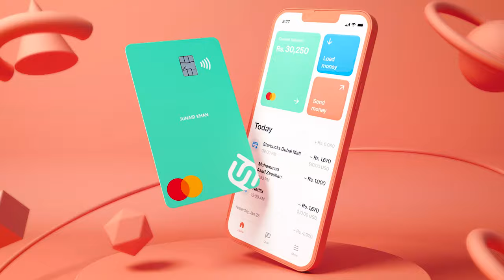⚠️🚫JazzCash Transactions Fail - JazzCash Transactions Failed? Account & Connection Errors in 2024!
𝐇𝐞𝐥𝐥𝐨 𝐄𝐯𝐞𝐫𝐲𝐨𝐧𝐞,😊
In this video, Experiencing problems with JazzCash transactions or the app not opening? In this video, we discuss the common issues users face in 2024, including transaction failures, connection errors, and app glitches. If you're struggling with JazzCash, you're not alone. Join the conversation as we explore these challenges and share insights on what might be causing these problems.
In this video, I tell you about ⚠️🚫JazzCash Transactions Fail -  JazzCash Transactions Failed? Account & Connection Errors in 2024 by hammad 946